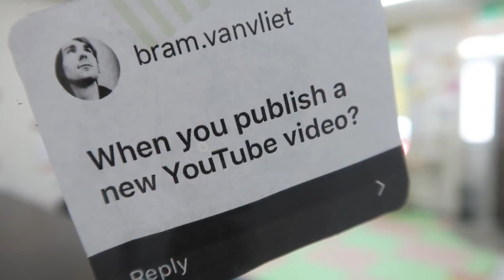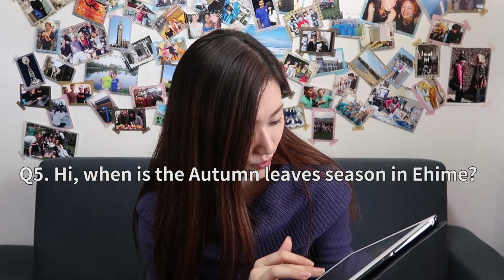Q&A | How many pets? Want kids in the future?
Here are my answers to all the general Japan / Ehime questions and personal questions from you guys!

Got more questions?
Leave in the comments!

Also if you would like to send me something (No food! Cuz the address is Tokyo and I can't pick up the packages so often)